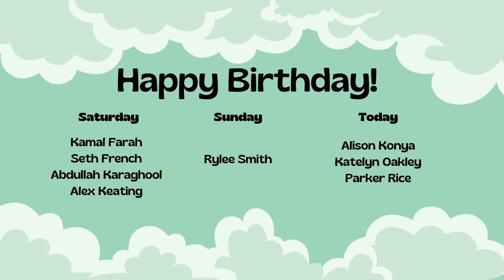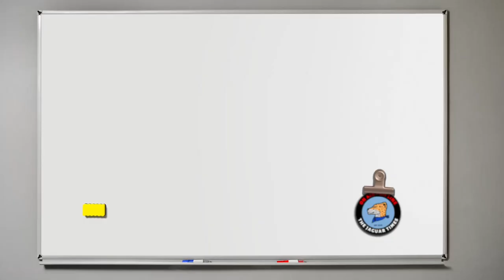Monday, February 26 | The Jag Times